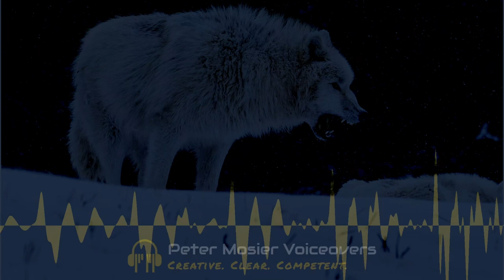The Call of the Wild - Jack London - Chapter IV - Who Has Won to Mastership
Chapter IV. Who Has Won to Mastership
The Call of the Wild - Jack London

Originally published in 1903, this book is now in the Public Domain. This audiobook was recorded between December 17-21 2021.

Narrator: Peter Mosier
Wolf photo copyright Peter Mosier 2019